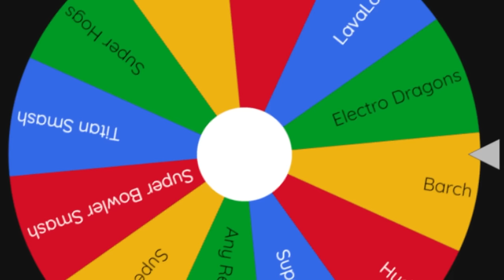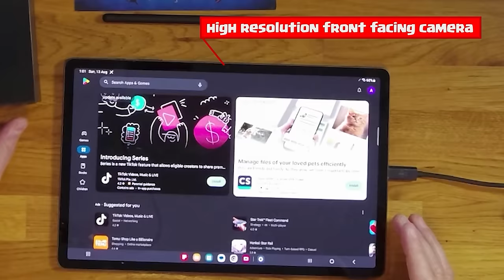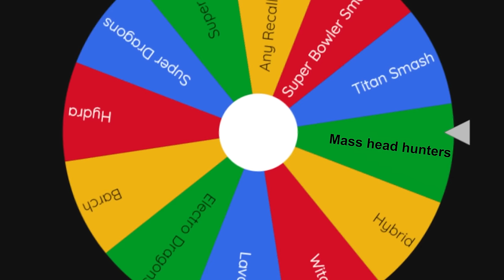Beat My Base with Random Attacks, Win $1,000!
Find out more info about the NEW GalaxyZFold5 When unfolded, this device boasts a massive 7.6" screen that is great for gaming on the go! You can also check out the GalaxyTabS9 Plus which features a crisp 12.4" display, has stunning graphics, and includes a mighty processor that's great for gaming as well!

Excosist of Tribe Gaming takes on the latest Judo Sloth Challenge in Clash of Clans. In this episode a random wheel will determine which attack strategies can be used at Town Hall 15. If all 3 stars are achieved then there is $1,000 of prizing. First attack is the Electro Dragons. Enjoy!

Join 'The Dojo' to gain Exclusive Perks by becoming a Member of the Judo Sloth Gaming YT Channel

Thank you for using Code 'Judo' in Clash of Clans to support me

Video Chapters:
0:00 Challenge Rules and Video Sponsor
2:03 Attack 1
4:38 Attack 2
7:21 Attack 3

► Judo Sloth Gaming is a mobile gaming channel focused on Clash of Clans. You will see a variety of videos focused on being Educational but Entertaining! You will find Informational Guides on Everything in CoC. Clash On!